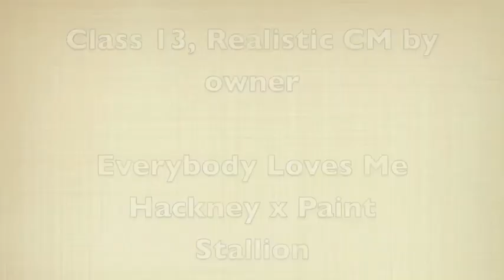Entry for FreeHearts125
Good luck to everyone who entered :)
References: